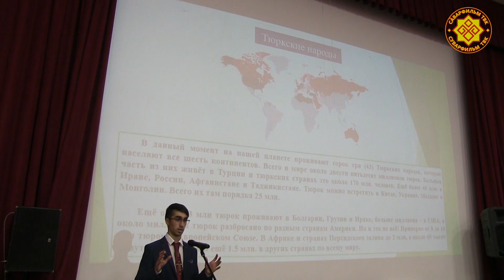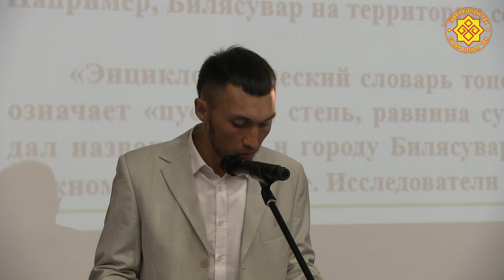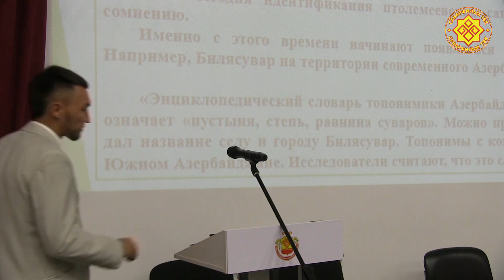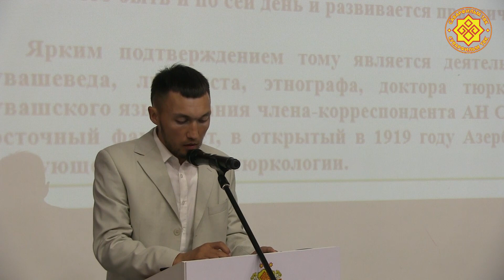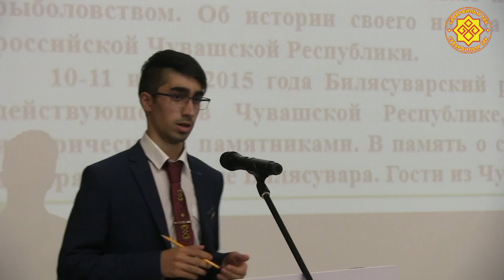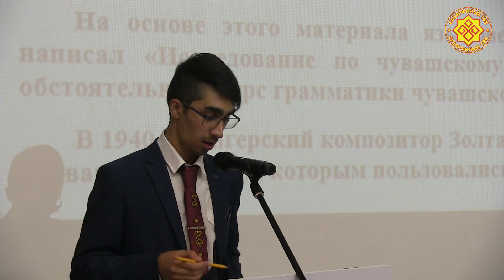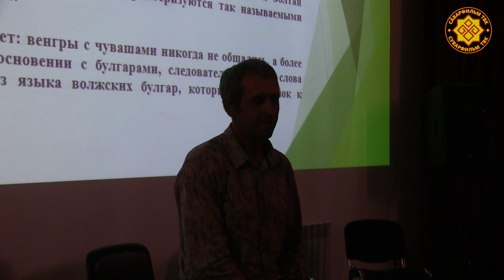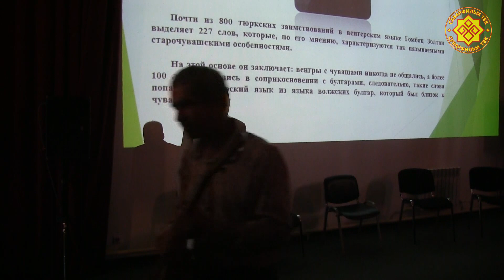Чувашия-центр тюркского мира. (Вечер дружбы)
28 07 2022 г. Дом Дружбы Народов ЧР.

Ултиар(Олег)Цыпленков-Чунташ ÿкернĕ.